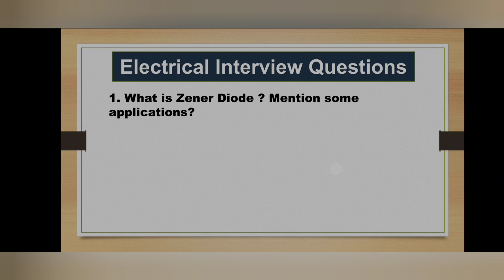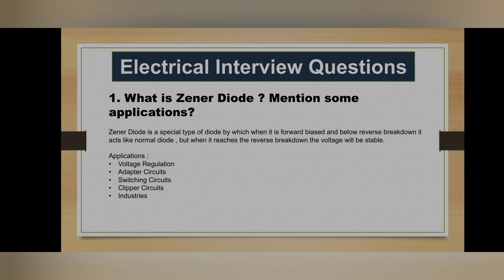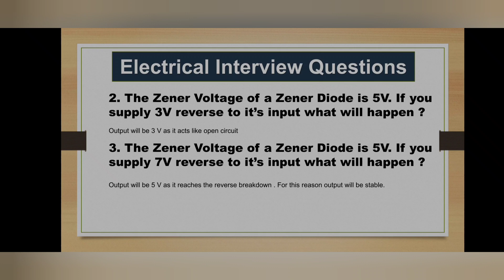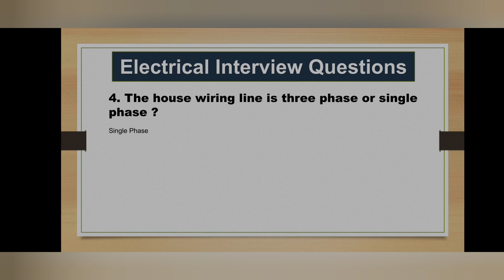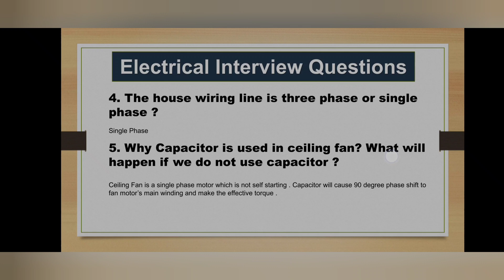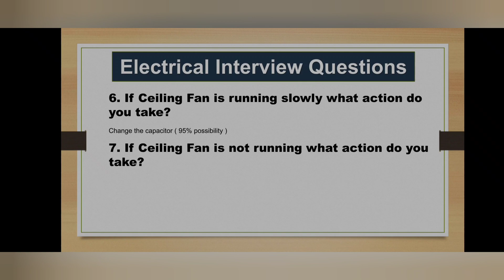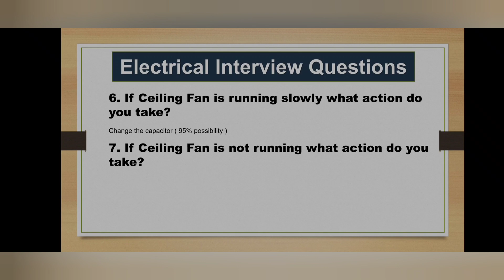1. Electrical Interview Questions and Answers - Class 1-electrical or EEE viva question bangla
I try to cover every topic of Electrical Engineering. For an electrical engineer, one must know about the basics of Electrical Engineering. So l build a playlist named as Electrical Interview Questions and Answers Bangla .In this video , I try to discuss about Electrical viva question class 1.

Topics :

a) Electrical Interview Bangla
b) Electrical Interview Questions & Answers Bangla
c) Electrical Viva Question Bangla
d) EEE viva Questions bd
e)EEE viva questions and answers
f) EEE interview questions
g) EEE interview questions and answers
h) EEE interview basic questions
i) Electrical Interview Questions and Answers